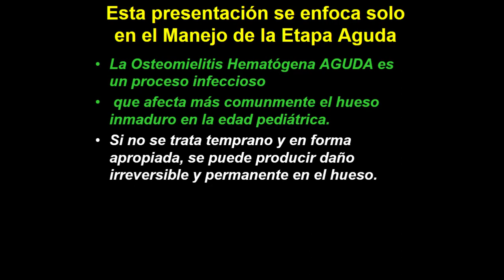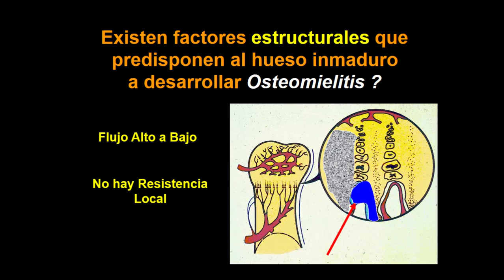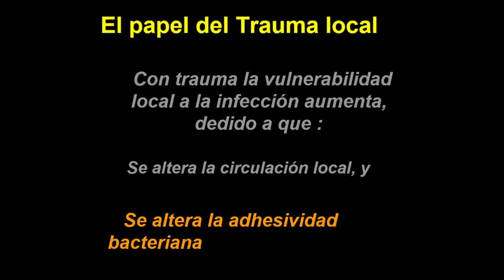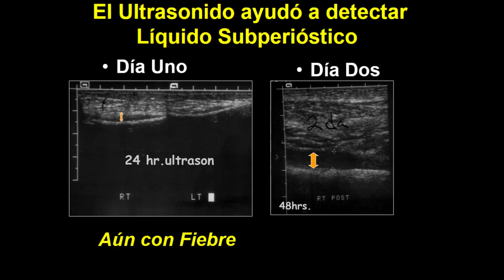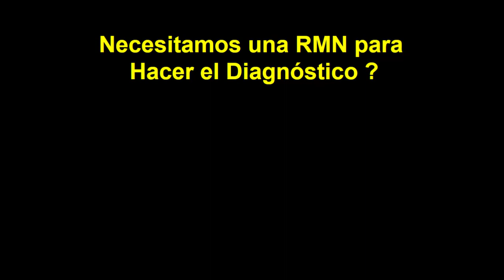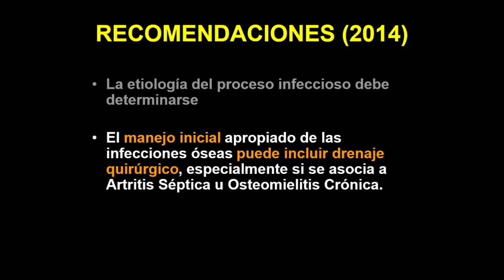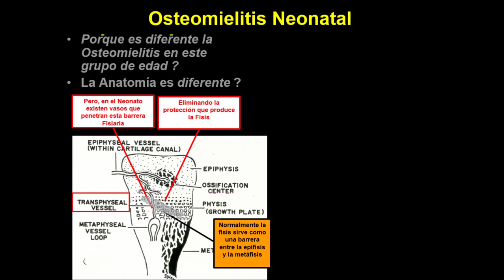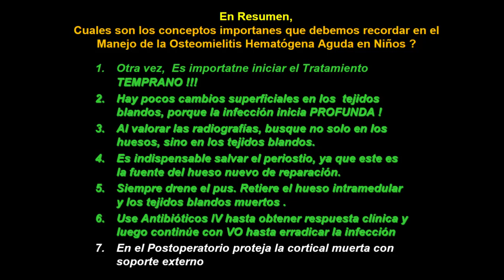Osteomielitis Aguda en Niños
En este video, el Doctor Felipe Marín habla de la severidad e importancia de la osteomielitis en niños. Por medio de varios casos clínicos, se examinan las indicaciones de esta infección y los métodos de cómo identificarlo. Además, varias consideraciones son dadas de cómo tratar esta enfermedad del hueso.

Credit:
Host: Felipe Marín, MD